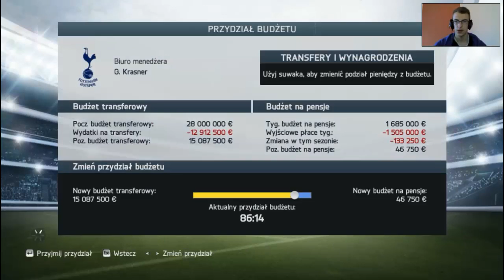FIFA 14 Tottenham Hotspur #1 Znane twarze i trochę mniej.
Nowy, niedoświadczony trener zespołu z północnego Londynu obejmuje stery tonącego okrętu. Będzie robił wszystko, aby wyprowadzić go na prostą, a później osiągnąć szczyt. Czy mu się to uda? Aby się tego dowiedzieć oglądajcie ten i następne odcinki z tej jakże ciekawej serii. Pozdro!

Muzyka: Muse-Hysteria